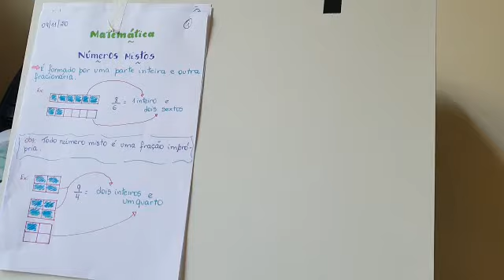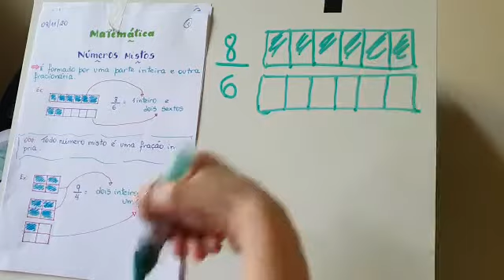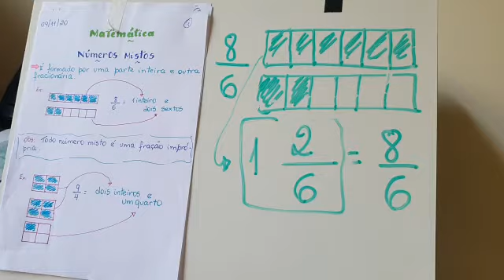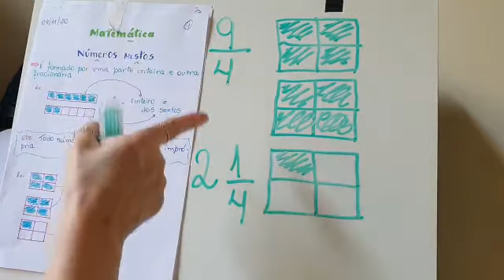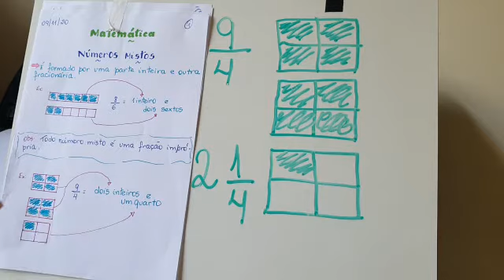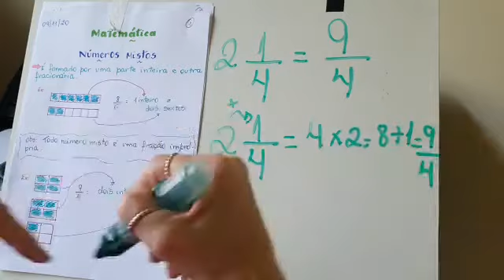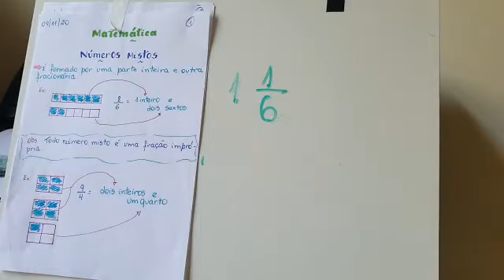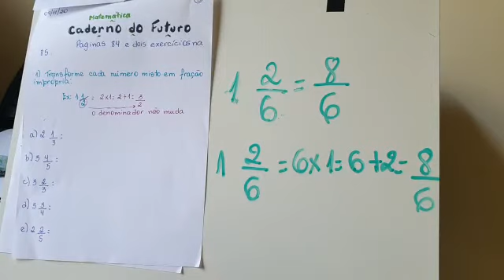Matemática - números mistos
Todo número misto é uma fração imprópria